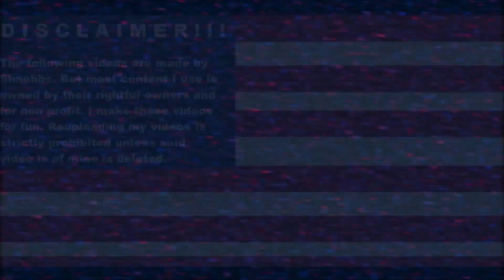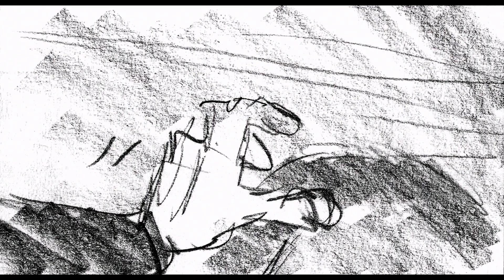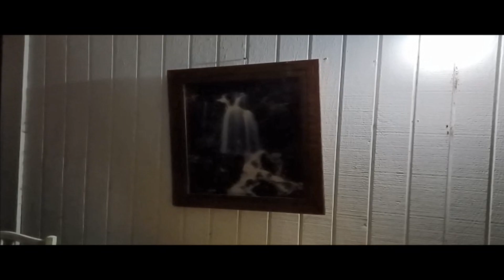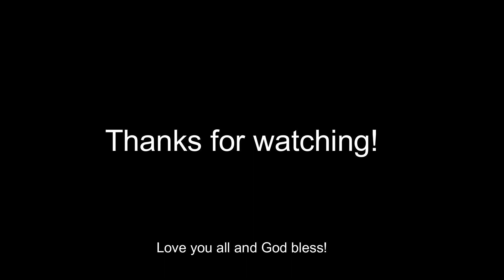Top 7 Dark Deleted Scenes From Disney and Pixar Films The Sequel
Can't believe it has been almost five years since my first one!

Outro: Yellow by Kid Neptune